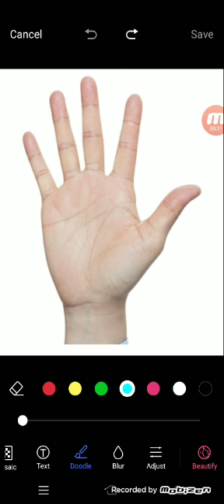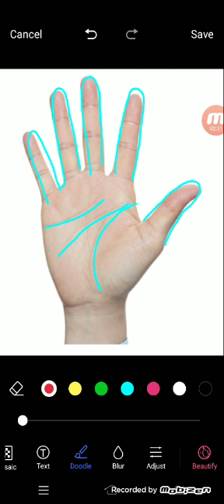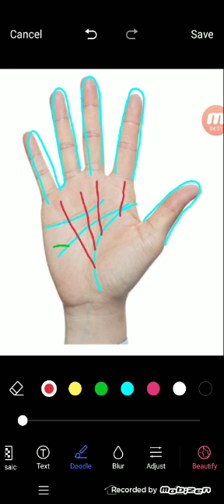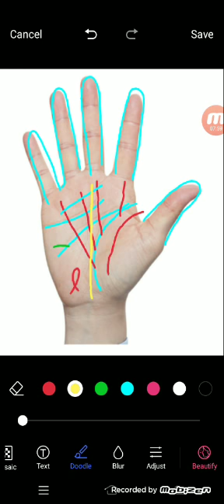हस्तरेखा में देखे शौभाग्यशाली रेखा | शौभाग्यशाली रेखा देखे अपने हाथों में | 9988460713